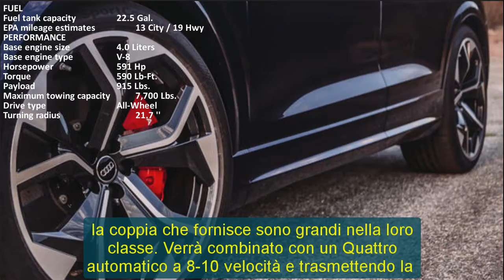2022 audi rs q8 4.0t quattro | 2022 audi rsq8 test drive | audi rs q8 2022 deutsch | All new car!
Chuyên thầm kín mới xin trân trọng giới đến quý vị:2022 audi rs q8 4.0t quattro | 2022 audi rsq8 test drive | audi rs q8 2022 deutsch | All new car!
Trân trọng.